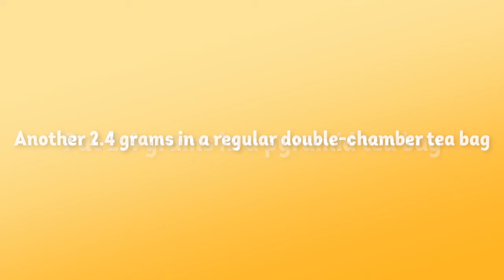Ceai Exclusive Selection Lipton